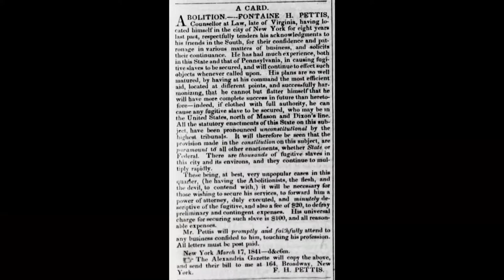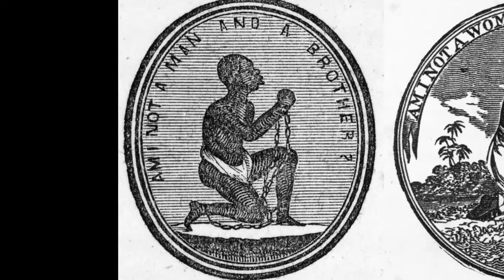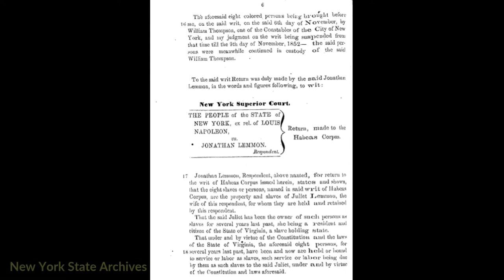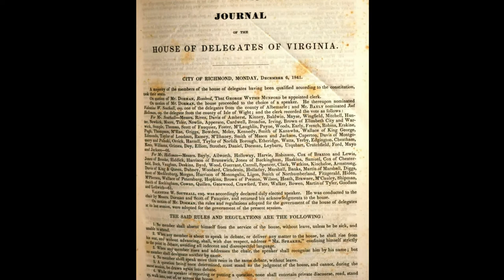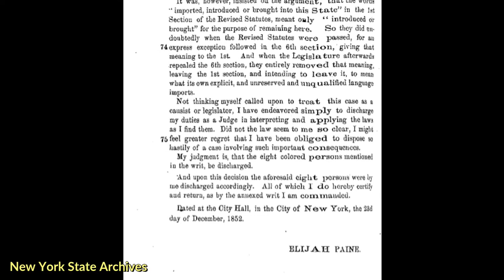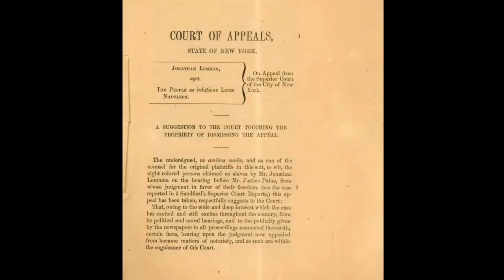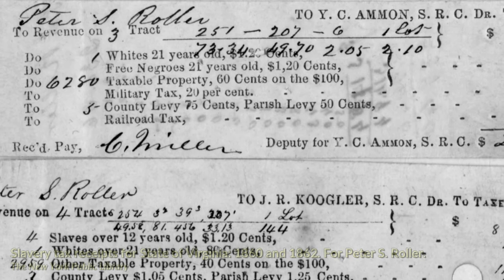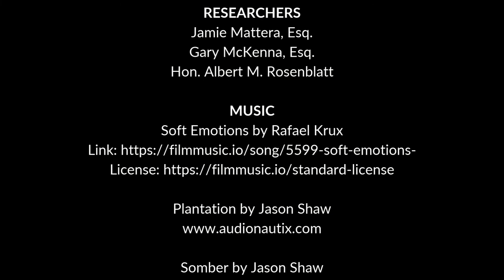The Lemmon Case: 1852-1860 — A Prelude to the Civil War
The short documentary film deals with the history of slavery in New York State and the critical role New York courts played in freeing eight enslaved young women and children who sailed into New York harbor with their owners from the South, a ruling that was in direct conflict with the 1857 Supreme Court Dred Scott decision. This film on the New York Lemmon Slave Case and its aftermath is narrated by Mr. James Earl Jones and features an introduction by Chief Judge Janet DiFiore.